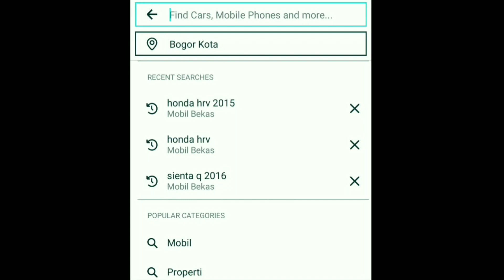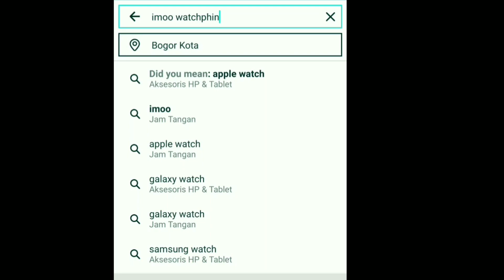Beli IMOO Y1 DAPET Z6 HARGA 700 JUTA ⁉️ | Drama Imoo Watchphone | Video anak lucu